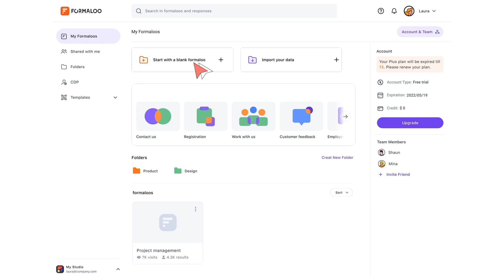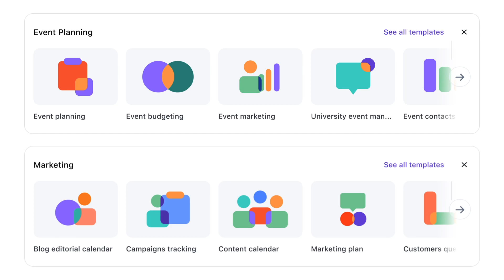Meet Formaloo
Take a quick tour of Formaloo! Formaloo makes it easy to collect data, organize it, and use it to build powerful apps, all without code!